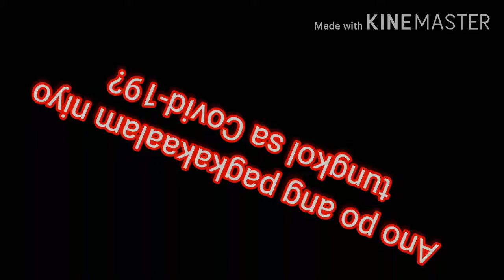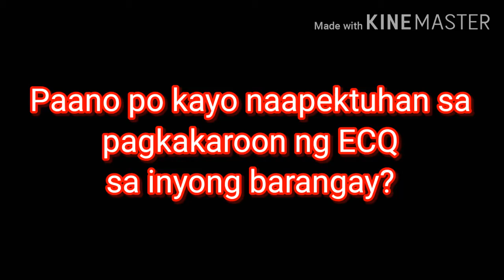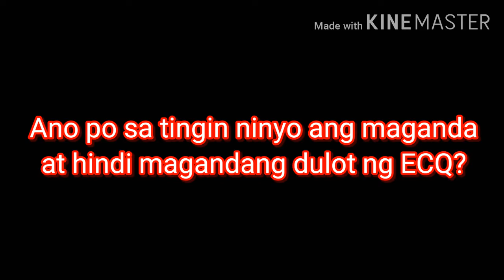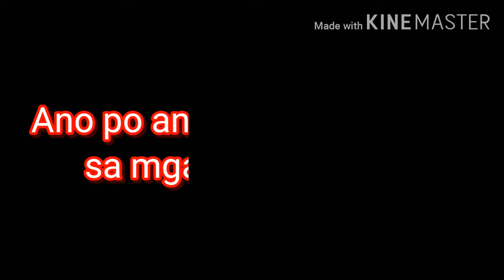COVID-19 interview Project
Requirement in NCM_102-B